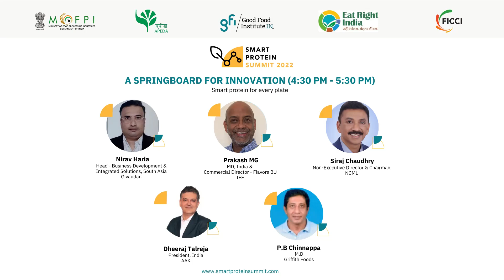Day 1: A Springboard for Innovation: Smart protein for every plate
Session brief:
77% of India’s 1.4 Billion population are non-vegetarians. Meat consumption is on the rise and is expected to grow further in the coming decade driven by the dietary aspirations of the enormous middle class in India. India is also one of the countries with the lowest per capita meat consumption and 4 in 5 Indians are protein deficient. Smart proteins have a huge potential in India as an additional source of protein to the mass market along with leaving a less impact on the planet. However, to reach the mass market, the category has to accelerate its journey on the key dimensions of taste, price, and convenience. In today’s exciting panel, we’re going to dive into where the industry stands today on these key parameters and how we should go from here to reach the true mass market in India!

SPEAKERS:
Siraj Chaudhry, Non Executive Director and Chairman, National Commodities Management Services Limited
Dheeraj Talreja, President, AAK India
P.B.Chinnappa, Managing Director, Griffith Foods
Prakash.M.G, Managing Director,India Subcontinent and Commercial Director - Flavors BU, I.F.F
Nirav Haria,Head Bus Dev & Integrated Solutions,SA, Taste & Wellbeing at Givaudan
Moderator: Raji, GFI, India